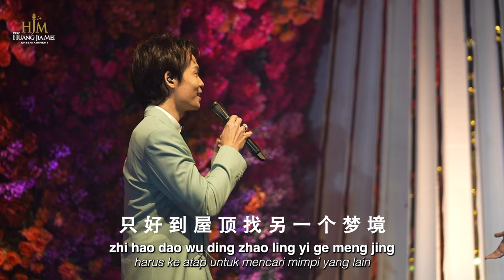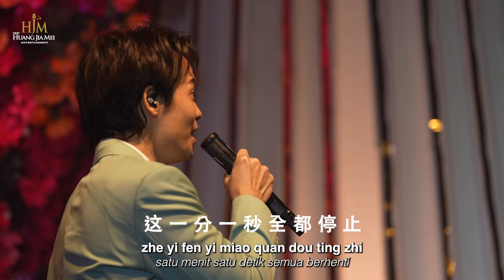屋顶 《Wu Ding》Desy Huang Feat Jude